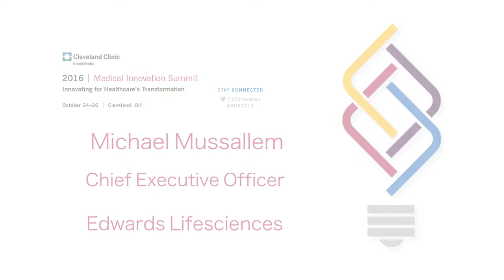Edwards Lifesciences CEO Mike Mussallem talks understanding the true value of medical technologies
Edwards Lifesciences CEO, Mike Mussallem to discusses clinical trials of new medical technologies and creating a better quality of life for patients.